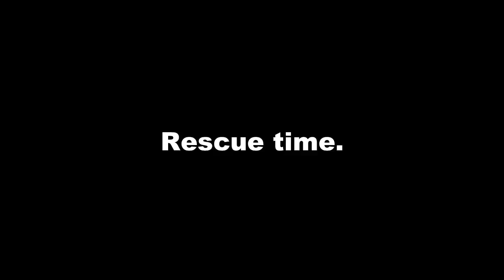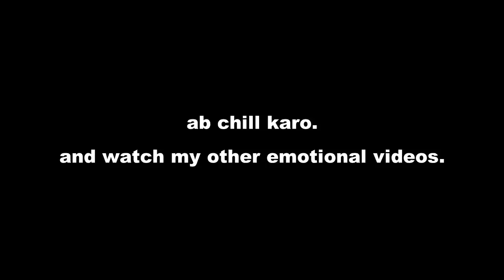Big Angry SNAKE in TOILET! | and my Pets too.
So, this is everybody's nightmare come true. We got a call from a person who told us that there was a snake in his washroom. Without wasting any time, we left, although I was trying to film a video purely on my pets, but that didn't happen. You can see how cool my reflexes are. (lol)
Don't forget to care for them and you can like this video too if you want :p
 The snake was released asap in Yamuna Biodiversity Park, in his own home.

Tags;
persian cats saint bernard labrador sun conure pet care dog medicines exotic pets corn snake pets for sale cute pets pet feeding snake in toilet pet feeding sugar gliders